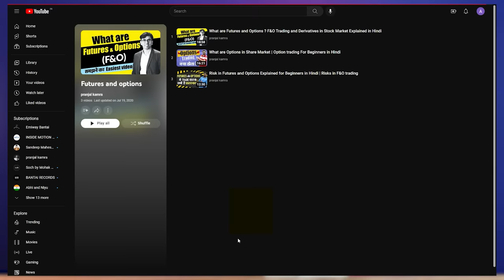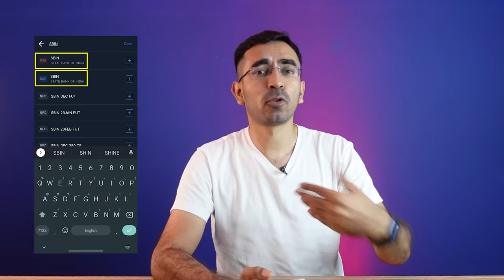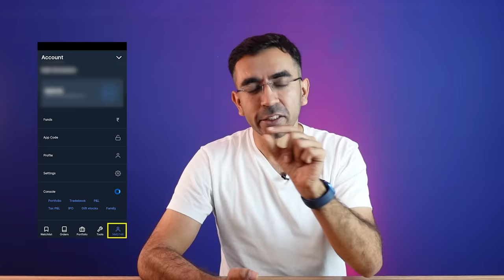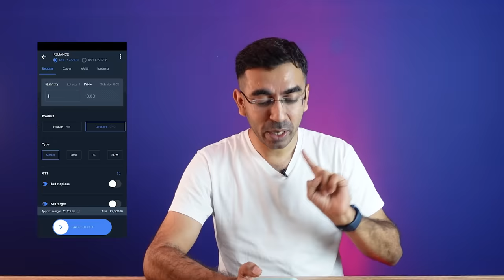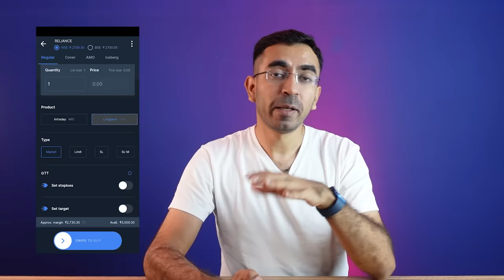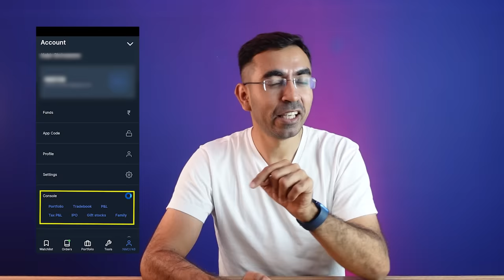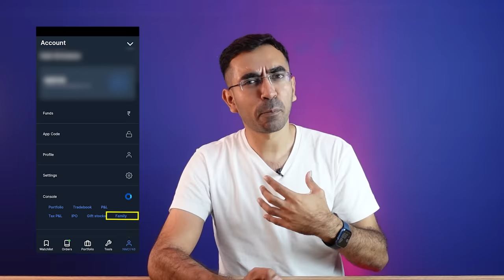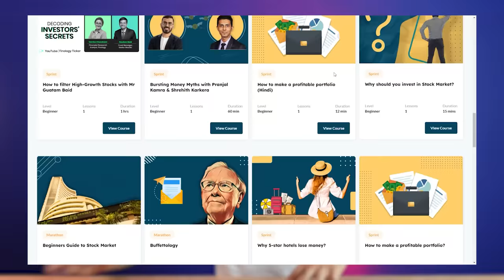Complete Zerodha Kite tutorial for Beginners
This video will explain you about how you could use the Zerodha KITE app. And if you have a Demat account already but are not aware of how to buy and sell shares then you are at the right place. This is an in-depth tutorial on Zerodha buy and sell process for shares. We have also covered various types of orders like Bracket Order, Cover Order, Limit, AMO and GTT orders.

Also get Rewarded for Opening your Demat Account with Select. All you need is AchhiShuruat and Select gives you exactly that! With the help of advanced features and unbiased reviews on Select, open an investment account that suits your needs and get rewarded as well.

0:00 - Introduction
0:17 - How to open your Demat account on Zerodha
3:23 - Adding stocks in Watchlists
5:07 - Transferring funds to your Kite account
6:15 - How to Buy your favourite stocks
7:47 - AMO (After Market Order)
8:08 - GTT (Good Till Triggered)
9:05 - How to buy stocks for Intraday and Long-term
10:54 - Your Portfolio
12:14 - About Console
12:43 - How to apply for IPOs through Kite
12:55 - Gifting Stocks through Kite
13:23 - How to Invest in Mutual Funds
14:03 - How to withdraw funds from your Demat account
14:12 - Investing in SGB and ETFs through Kite
14:34 - Conclusion

1️⃣Mint your Money by Pranjal Kamra
2️⃣Investonomy by Pranjal Kamra